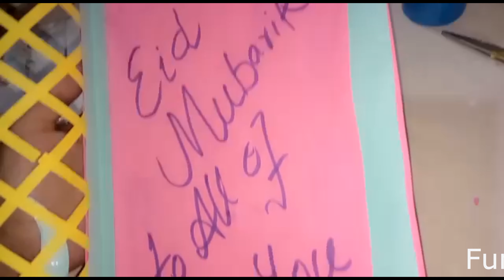How to Make Eid Card at Home | Diy EID MUBARAK greeting card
Assalam o Alikum, Welcome to "Fun with Nafeesa" YouTube Channel.

Hi guys, For today's video, I'm going to do a tutorial on how to make Eid Card at Home

Easy to DIY, STEP-BY-STEP! Enjoy!

Video 🔥 covers following titles:

- EID MUBARAK greeting card
- How to make greeting card for RAMADAN
- Paper greeting card
- Eid Card
- Handmade Greeting Card For Eid
- Beautiful eid mubarak card
- Cara Membuat Kartu Ucapan Ramadhan
- How to make: A Beautiful Thank You Card
- Beautiful Eid Mubarak Card Idea
- Eid Festival Special Drawing
- Eid Mubarak Card Making